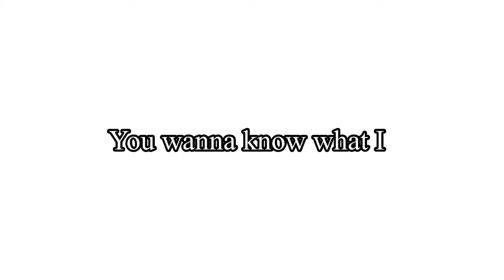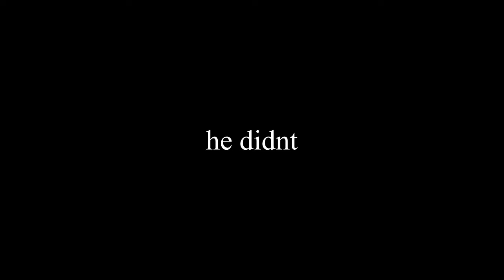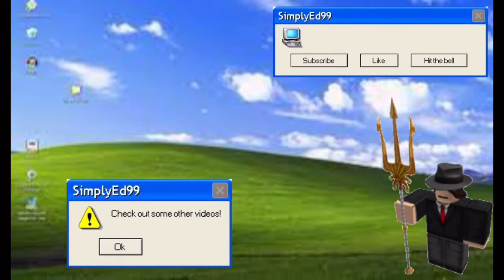desperately trying to slap a hacker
comments got turned for some reason :/